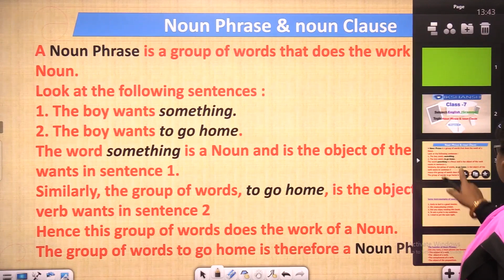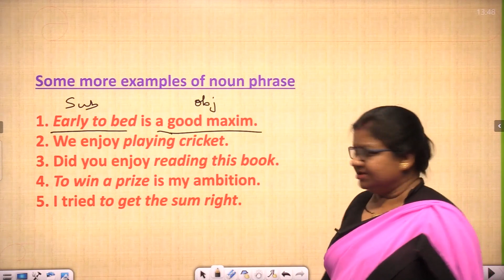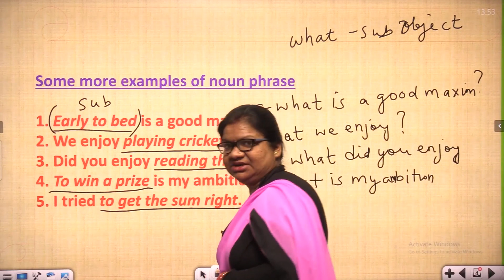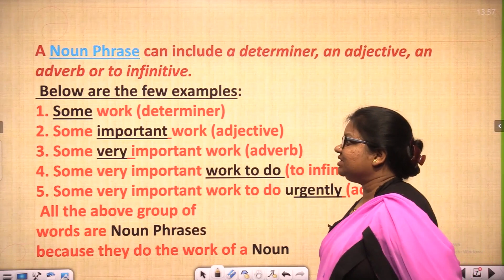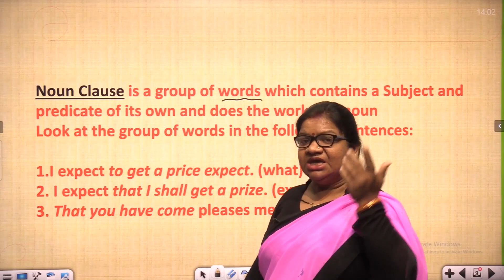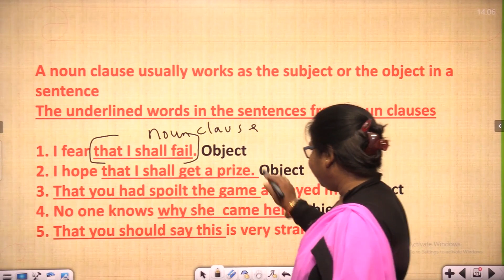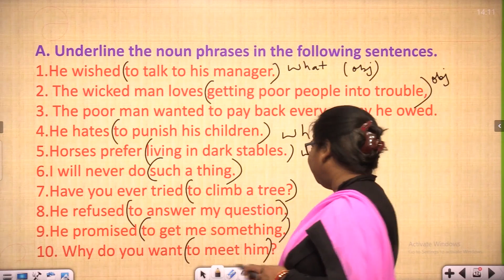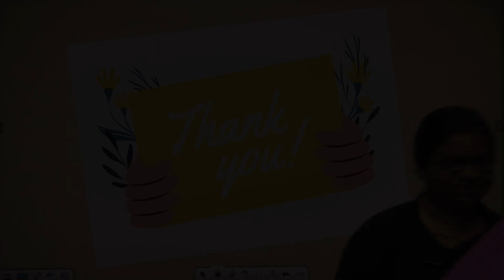Class -7 || English Grammar || Noun Phrase and Noun Clause